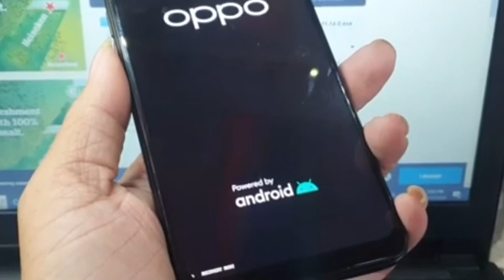Oppo stuck on recovery mode || All latest models solution || 1000% working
oppo stuck on recovery mode
Oppo water damage stuck on logo
Oppo a5s stuck on logo
Oppo recovery mode problems solution
Oppo a16 stuck on recovery mode solution
All kinds of oppo models stuck on recovery mode solution
2023